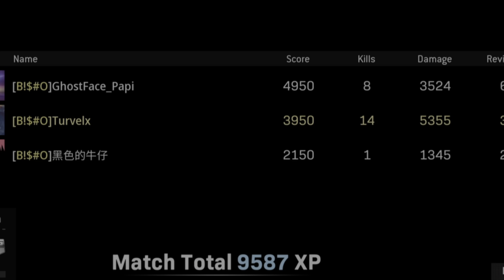Warzone Funny Moments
Gg in chat